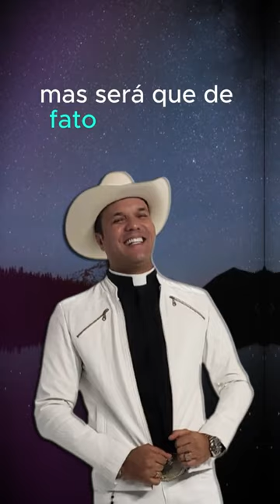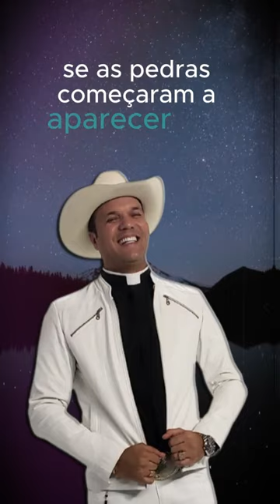Padre Alessandro Campos - 10.11.23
** AVISO IMPORTANTE **